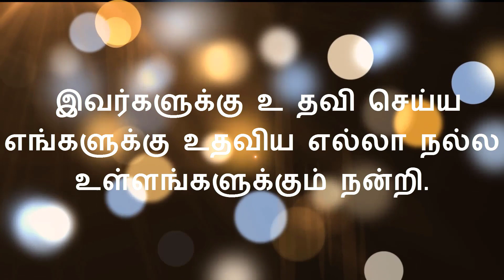Vincent DE Paul 2019 Christmas Activities(வின்சென்ட்-தே- பால் சபை, மணலி)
Manali Vincent DE Paul Activities during Christmas Celebrations 2019.